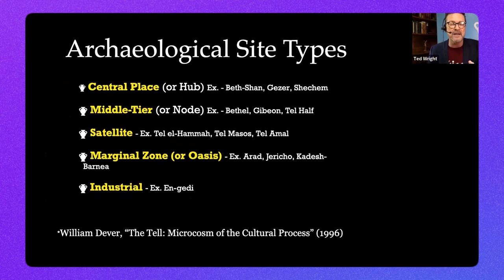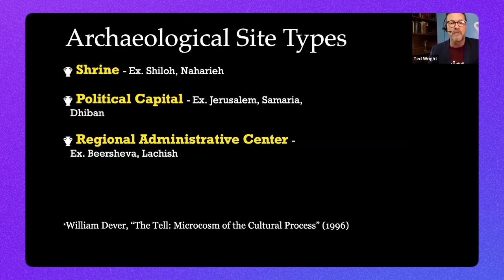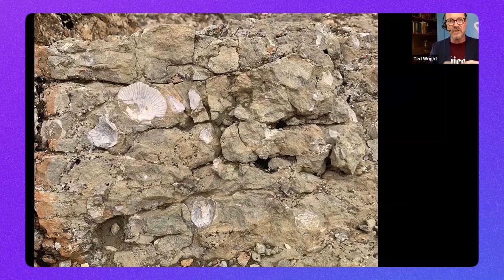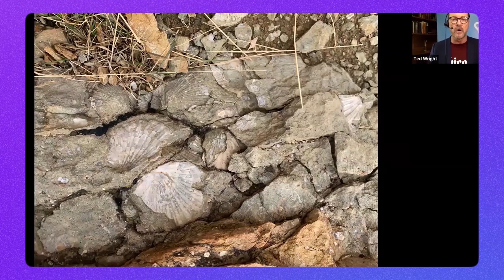A Brain Coral on Mt Ararat at 16K Feet above Sea Level?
Ted Wright shares exclusive insight into his research on Mt Ararat that could potentially send global shockwaves!

Excerpt from 'Reliability of Bible' Series from Confident Christian Conversations. Join the community to seek, learn and explore the Christian faith